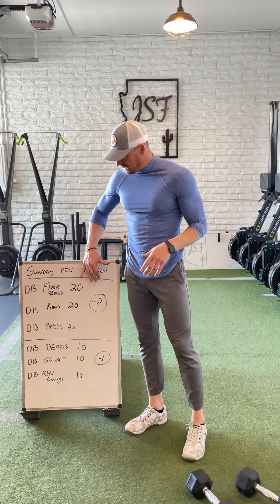Upper -2 Rep & Lower -1 Rep Metcon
🔥 Ok kids we are back with another nasty Sunday Advanced MetCon for you to try.

Full breakdown inside the video. Make sure you pick up a DB load you can handle -challenge yourself but be smart about it.

As always chase quality reps not just the clock ⏰

This channel is dedicated FOR YOU! To help you reach your maximum potential in your health & fitness journey.

My name is Jeremy Scott; I am an author, coach, speaker, and cover model that currently runs Jeremy Scott Fitness in Scottsdale, Arizona. I am a Reebok Athlete, creator of the life changing 47-Day Transformation and author of the best selling book “Make Success Mandatory.”

I have been fortunate enough to work with the some of the best brands in fitness such as Men’s Health, Bodybuilding.com, Livestrong, Muscle & Fitness and SHAPE magazine named me of 1 of the 50 hottest trainers in America twice.

My focus is to provide you with useable quality tips, hacks, knowledge and motivation to help you reach your goals. Look around the page and if you have a question please drop me a message and I will be happy to answer it.